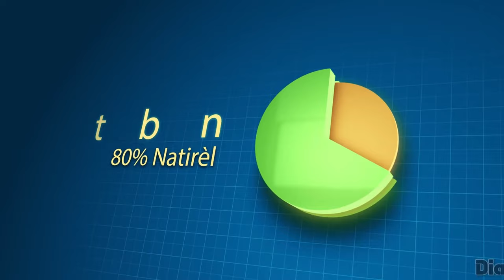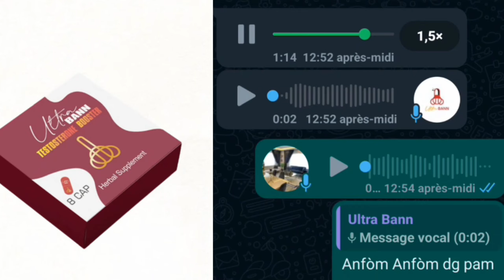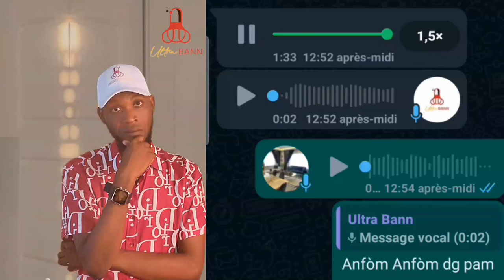Guy phillipe Fache Misye Bay Ameriken Pinga, Yo Met Towo A Deyò